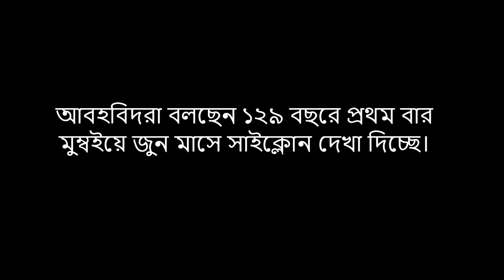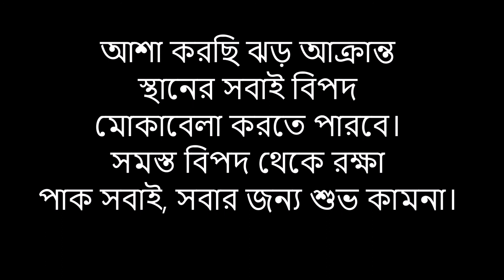Cyclone Nisarga|আমফানের পর আসছে ঘূর্ণিঝড় ‘নিসর্গ’, জেনে নিন কে দিল এই ঝড়ের নাম|All in One Vlogs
ঘূর্ণিঝড় নিসর্গ’ জেনে নিন কে দিল এই ঝড়ের নাম।Cyclone Nisarga